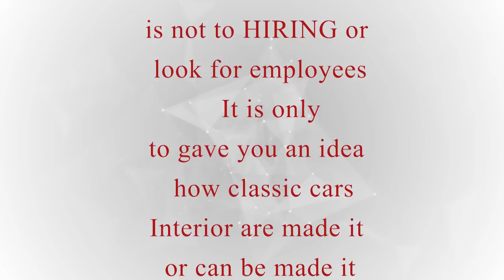Truck Interior 3-10 Como Hacerle Alfombra. How to Make cars carpet